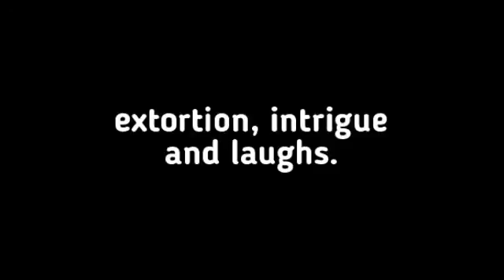New Bestseller: A New Don by James Livezey Kulick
An imaginative look into the now hot topic...gays in the mafia. Tagged by major critics as "The Sopranos meet The Birdcage!" Packed with assassination attempts, extortion, intrigue and laughs. The Agatha Christie ending will haunt your dreams!